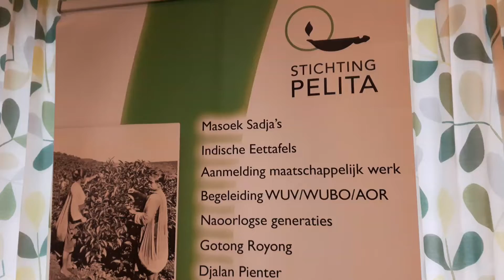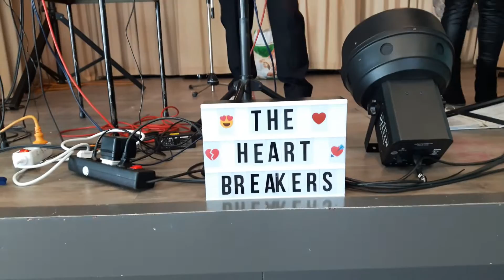Live PELITA "Masoek Sadja" met The Heart Breakers, zaterdagmiddag 9 maart 2019. IJsselstein (3)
Locatie :  PELITA  Indisch en Molukse Inloopmiddag ." OASE ",  Benschopperweg  342   IJsselstein .
Presentatrice :  Sylvia Artifat-Hiert .
Met Live Muziek :  van  Duo  " THE HEART BREAKERS " . ( Gastzanger :  Joop de Quillettes )